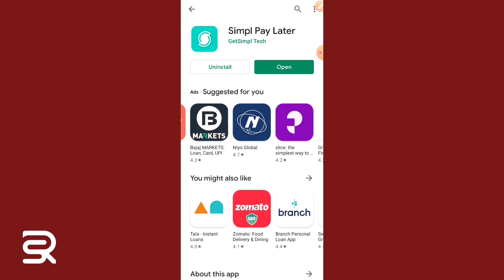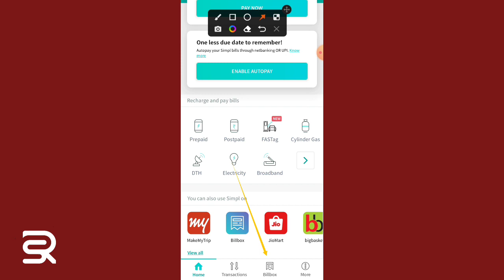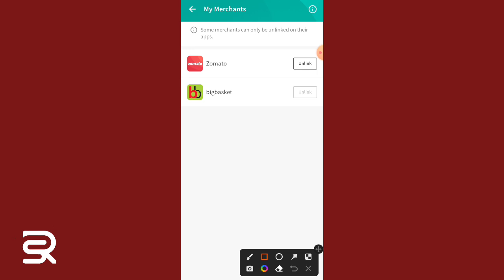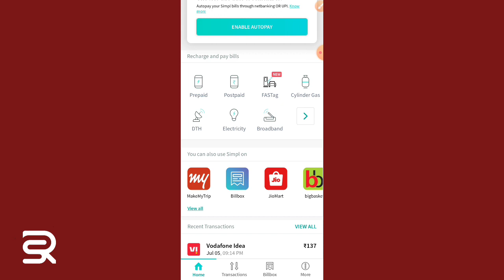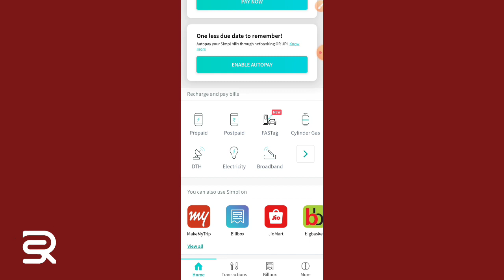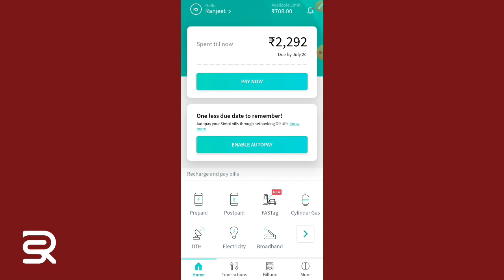instant pay later 🔥new pay later no income proof 🔥 today new pay later 2022 🔥 best top new pay later